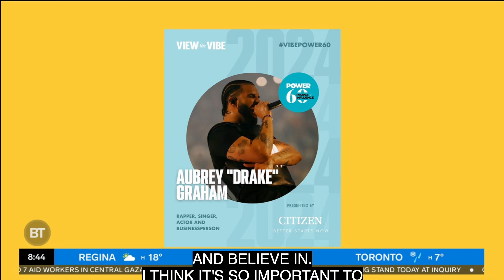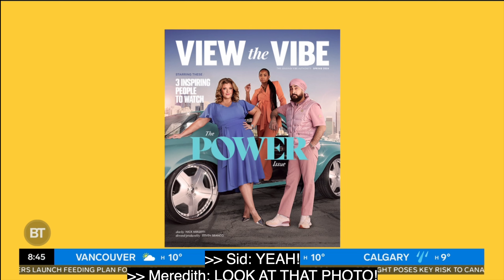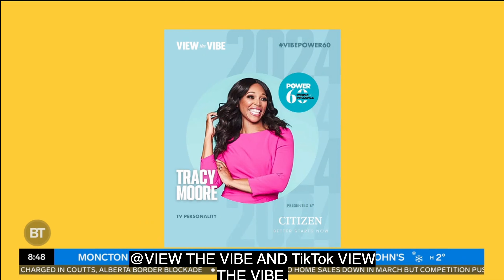View the VIBE's Steven Branco on Breakfast Television releasing our 2024 Power 60 List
Our editor in chief, Steven Branco was on Breakfast Television, wearing an outfit graciously provided by Harry Rosen and Citizen Watch Canada, to release the new edition of the View the VIBE Power 60 List. Which just happened to be featuring their very own, Meredith Shaw.